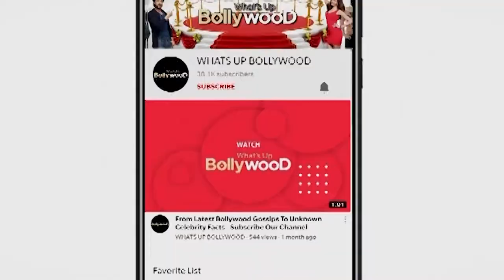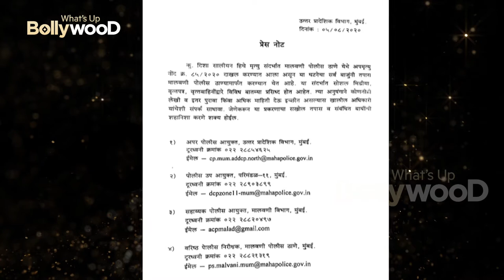Disha Salian Death was not Suicide, was unnatural - Mumbai Police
Sushant Singh Rajput's former manager secretary Disha's death was not a suicide? Yes...This case has took another turn and now Mumbai Police has registered Disha Salian's demise as a case of 'unnatural death.. Watch the video for more Details.

Recently former Maharashtra Chief Minister and BJP Rajya Sabha member Narayan Rane alleged
that Bollywood actor Sushant Singh Rajput and his former manager Disha Salian's death is a case of murder.

He told times now, &quot;The reports that have been coming out and the information that has been provided by people, I feel that it is murder. the post mortem report indicates that she was murdered. It has been 50 days, but the police have not filed any reports. No one has been arrested even for seeking information,&quot; After that Mumbai Police is looking for more information on Disha's case.